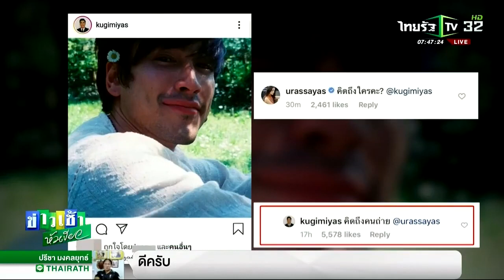สวีต ณเดชน์ โพสต์คิดถึง ญาญ่า ผ่านไอจี @ข่าวเช้าหัวเขียว 23 Jan 2020